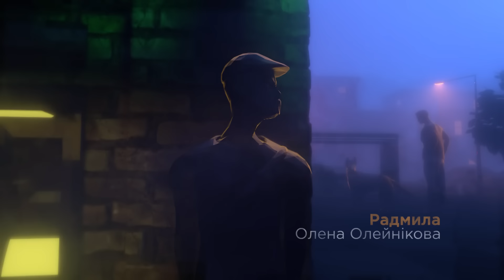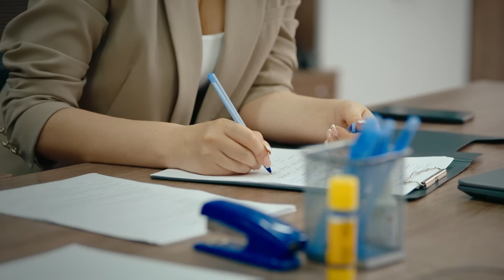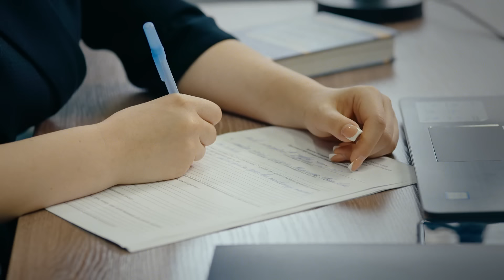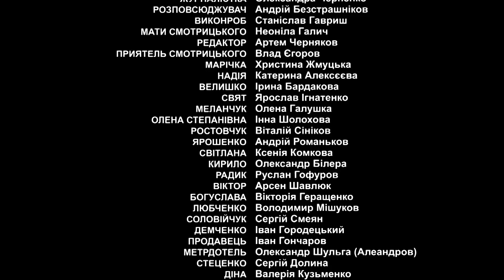ПОЛЕ ЧУДЕС | ДРОН | СЕРІЯ 6 | ДЕТЕКТИВНИЙ СЕРІАЛ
ДИВІТЬСЯ ДЕТЕКТИВНИЙ СЕРІАЛ "ДРОН" ПО БУДНЯХ О 19:20 ТІЛЬКИ НА НТН!

У серії "Поле чудес" команда поліцейських розслідує смерть Дмитра Микитася, який помер від асфіксії, вдавившись роздруківкою. Експерту Левицькому частково вдається відновити з’їдений жертвою документ. Виявляється, це був список контактів людей, яких ніяк не можна було між собою поєднати, бо компанія вийшла дуже строката - пенсіонер, кримінальник та власник взуттєвого магазину. Розшукуючи зв’язок між цими трьома та вбитим, команда поліцейських розкриває справу про побиття тілоохоронця кримінального авторитета Кочубея та викриває підпільне казино, замасковане під книгарню. Врешті з’ясовується, що Микитась працював охоронцем у підпільному казино, намагався викрасти клієнтську базу, щоб злити її конкурентам, але був спійманий і в спробі знищити докази вдавився папірцем зі списком.